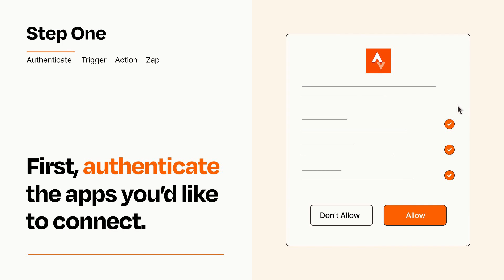How to connect Runkeeper to Strava - Easy Integration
So you want to connect Runkeeper to Strava? You can do it with Zapier!